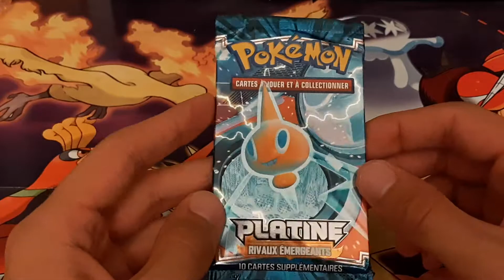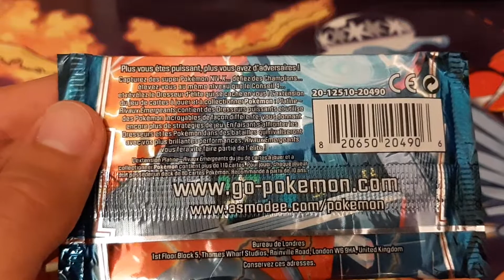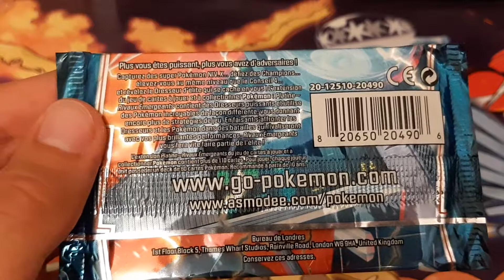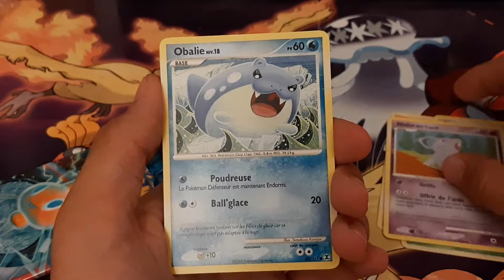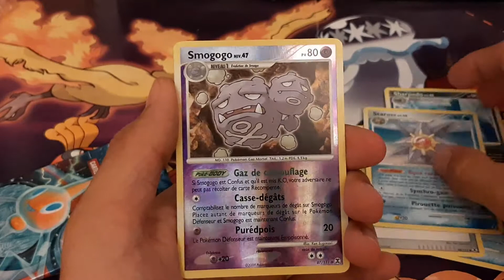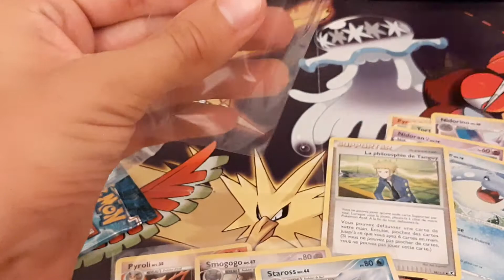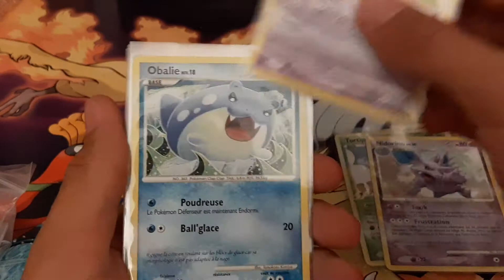RARE ! Ouverture d'un booster Pokémon Platine Rivaux Émergents !